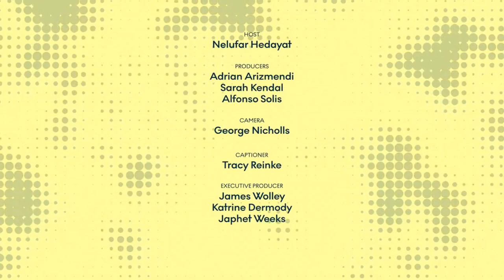Unequal Treatment: Racism In Health Care | Dear World Live | Doha Debates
Health care justice is racial justice.

On this episode of DearWorldLive, we're joined by Dr. Matshidiso Moeti, World Health Organization regional director for Africa; Dr. Kamran Abbasi, physician and journalist; and Doreen Moraa Moracha, founder of I am a Beautiful Story. Join us at World Innovation Summit for Health to discuss racial discrimination in health care, its effects during the pandemic and how we can fix it.